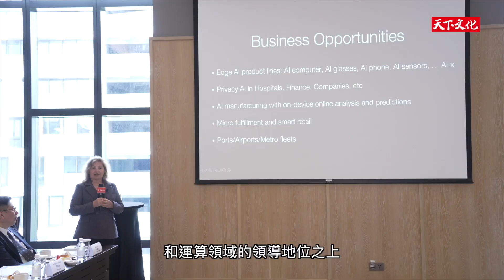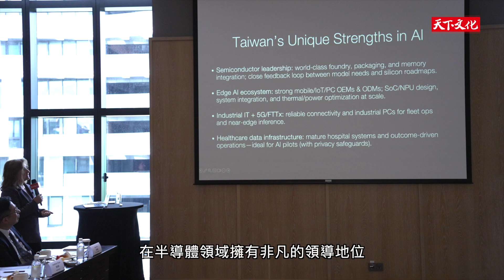機器人浪潮來襲，台灣是關鍵玩家｜全球AI機器人權威 丹妮拉．羅斯（Dr. Daniela Rus） 訪台圓桌論壇精華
天下文化攜手MIT機器人領域權威、天下文化《我們與機器人的光明未來》作者 — 丹妮拉・羅斯博士（Dr. Daniela Rus），於 2025年9月18日上午台北萬豪酒店舉辦訪台唯一圓桌論壇。

本論壇特邀跨領域意見領袖與會，包括：遠見天下文化事業群創辦人—高希均、王力行、台達技術長—郭大維、臺北醫學大學董事長—陳瑞杰、台積電文教基金會執行長—許峻郎、菱光科技董事長—黃育仁、 鈺創科技董事長—盧超群、華晶科技技術長—夏祖禹、歐特明電子產品策略行銷室協理—曾怡舜，一同就AI及機器人相關議題進行交流；並由ICRT總經理白健文（Tim Berge）擔任主持人。論壇全程以英文進行，展現國際交流的高度。

論壇間，丹妮拉・羅斯博士帶來精彩的科技趨勢短講，並分享MIT最新穎的研究成果。

羅斯博士特別讚譽台灣具有高瞻遠矚的視野，不僅與全球頂尖大學及機構有密切的跨國研究合作，且於半導體領域的關鍵領導地位，以及完整的邊緣AI生態系、製造業和醫療保健等重要垂直領域，都為AI試點提供了理想的環境。在這場AI與機器人引領的科技變革中，台灣可善用半導體和運算領域的卓越技術，創造一個AI可管理、具有隱私、且所有人皆能受益的美好未來。

交流對談橋段，與會貴賓分別就各自專業領域以及於《我們與機器人的光明未來》一書所獲得的啟發向羅斯博士請益，共同探討AI與機器人的未來發展、並提及在能源及技術等現實層面的挑戰與可能解方。

對科技持樂觀主義的羅斯博士在論壇尾聲提及，在我們創造科技以建造更美好的未來之際，必須思考一些深刻的問題：我們必須理解，人類是地球上唯一深具意識且有能力創造非凡技術與工具的物種，這意味著我們必須為這一切負責，不僅僅是對我們自己、對後代子孫，更包括地球上所有生物，因為我們是如此緊密相連。

這論壇活動也結合《我們與機器人的光明未來》公益募書，特別感謝「台積電文教基金會、菱光科技、東友科技、華晶科技、富邦集團」熱情響應，將書籍公益贈閱至各大專院校相關科系；讓羅斯博士多年的研究經驗、對產業趨勢的觀察以及對機器人的各式前瞻性的奇想，啟發年輕學子對未來的創新想像。